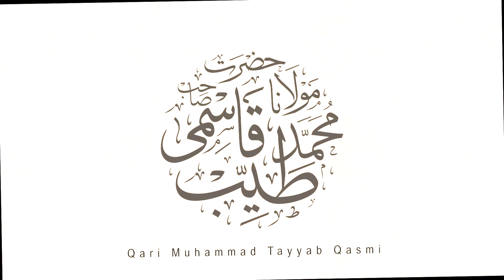Hayat E Mustafa: Part (1) || Mulana Qari Muhammad Tayyab Qasmi Naqshbandi DB || 24/1/22